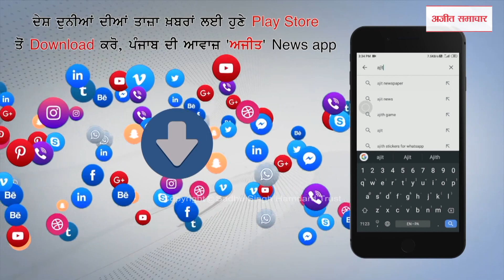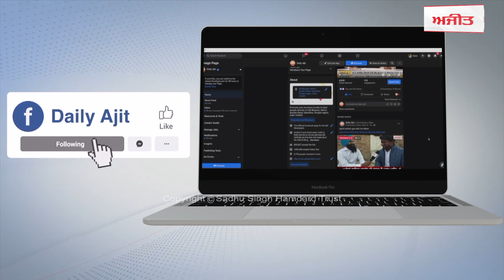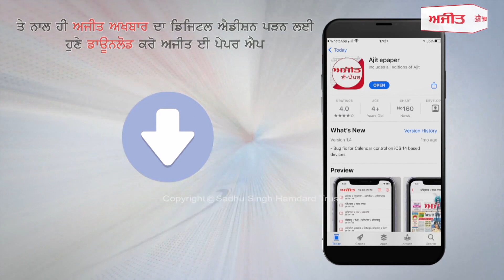ਜਲੰਧਰ ਦੀ ਟ੍ਰੈਫ਼ਿਕ ਪੁਲਿਸ ਨੂੰ ਮਿਲੀ ਵੱਡੀ ਕਾਮਯਾਬੀ , ਨਸ਼ੇ ਸਮੇਤ ਪੁਲਿਸ ਨੇ ਕੀਤਾ ਟਰੱਕ ਡਰਾਈਵਰ ਗ੍ਰਿਫ਼ਤਾਰ